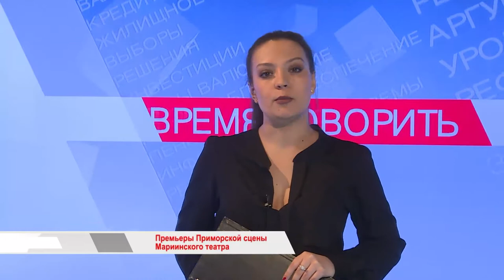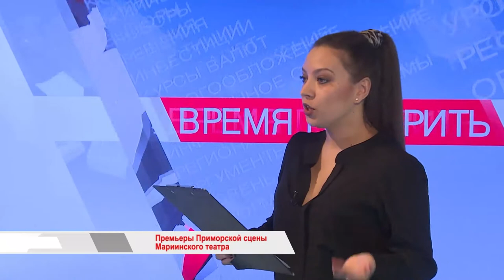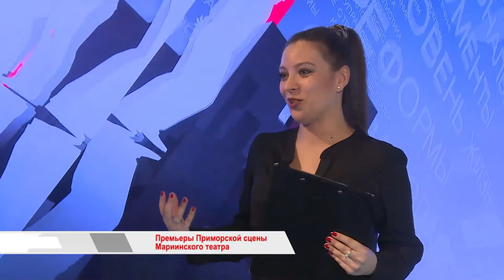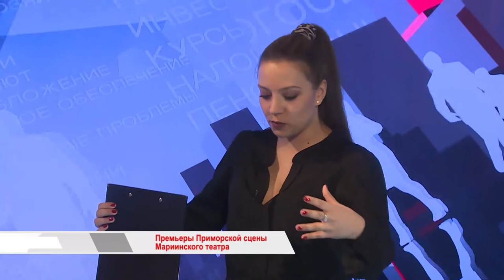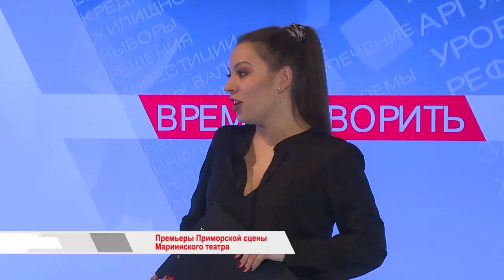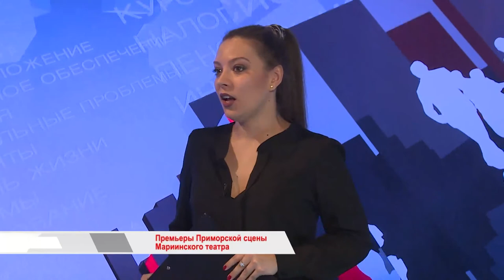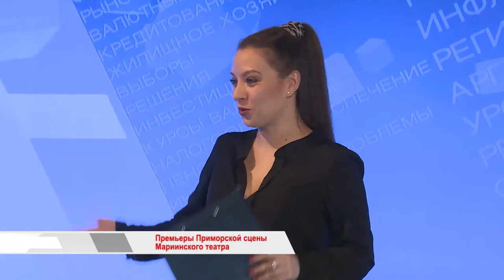«Время говорить»: Премьеры Приморской сцены Мариинского театра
«Видеть музыку, слышать танец» – так сформулировал своё видение балетного искусства основоположник американского и современного неоклассического балетов Джордж Баланчин. Балетмейстер концентрировал внимание публики на танце, а не на сюжете, предпочитал минимализм в костюмах и в декорациях. Впервые на Приморской сцене Мариинского театра зрители увидели одноактные балеты Джорджа Баланчина "Блудный сын", "Шотландская симфония", "Серенада" и "Аполлон". Это первые балетные постановки в этом году. А обо всех подробностях премьерных спектаклей в этой программе рассказывают Эльдар Алиев, главный балетмейстер Приморской сцены Мариинского театра и солистки балетной труппы Приморской сцены Мариинского театра Ирина Сапожникова и Анна Самострелова.